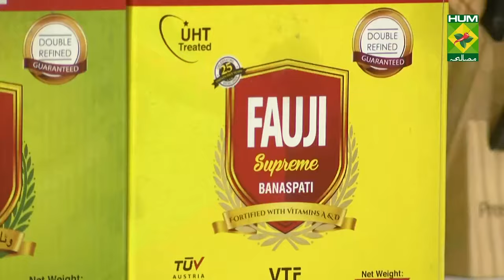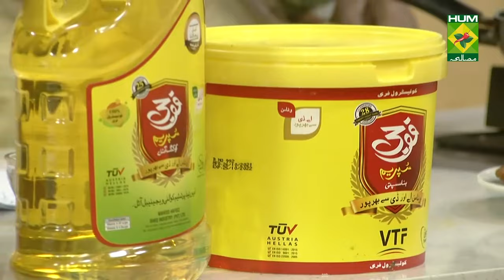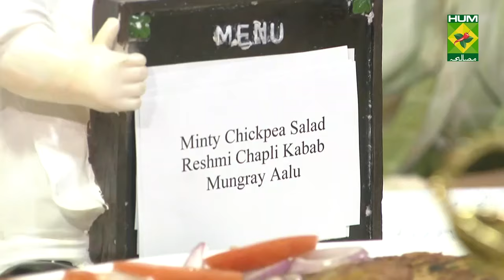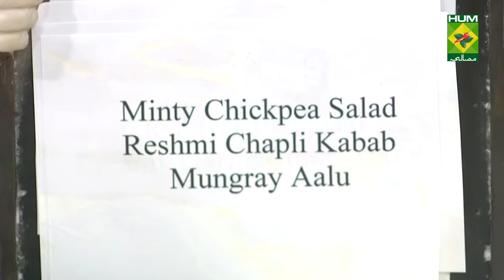Reshmi Chapli Kabab Easy Recipe | Lazzat | 23th December 2021 | Masala TV | Chef Samina Jalil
Try out this mouth-watering Reshmi Chapli Kabab, Mungray Aalu and Minty Chickpea Salad.

Watch this Masala TV video to learn how to make Reshmi Chapli Kabab, Minty Chickpea Salad and Mungray Aalu. This show of Lazzat with Chef Samina Jalil aired on 23th December 2021.

Minty Chickpea Salad:

Ingredients:

Boiled white chickpeas  2 cups
Chopped cucumber  1
Chopped green chilies  ½ cup
Salad leaves    for serving

Ingredients for Dressing:
Chopped mint leaves  1 tbsp
Mint ground    1 tbsp
Sugar powder   1 tsp
Dried ginger    as required
Black pepper powder  ½ tsp
Crushed garlic   1-1/2 tsp

Method:

Mix all ingredients in salad bowl. Mix all ingredients in dressing bowl. Mix all and serve with salad leaves.

Mungray Aalu:

Ingredients:

Radish pods (boiled)  250 gm
Peas (boiled)   1 cup
Potatoes (cubes)   250 gm
Tomatoes (chopped)  2 (large)

Method:

Heat oil and fry garlic and whole red chilies. Then add in potatoes, chopped green chilies and tomatoes. Mix well. Now add in red chili powder, turmeric powder and salt. Cook well. Then add radish pods and boiled peas. Cover and cook properly. Lastly dish out and serve hot.

Reshmi Chapli Kabab:

Ingredients:

Fresh coriander (chopped) ½ bunch
Green chilies (chopped)  3-4
Coriander seeds (crushed) 1 tbsp
Red chili powder   1 tsp
Eggs     2
Corn flour    ¾ cup
Dry pomegranate seeds  1 tbsp
Onions, tomatoes   for garnish

Method:

In a grinder add onion, fresh coriander, green chilies, cumin, chopped tomatoes, crushed coriander seeds, red chili powder, dry pomegranate seeds and ginger garlic paste. Grind it well. Now add this mixture into the chicken mince and mix well. Then add eggs and corn flour, mix properly. Now make the kababs out of this mixture. Heat oil and fry the kababs evenly. Lastly garnish with onions and tomatoes. Serve hot.